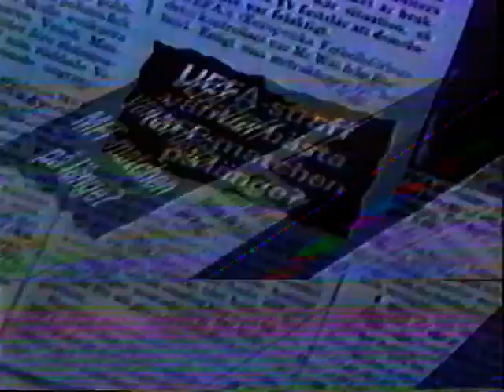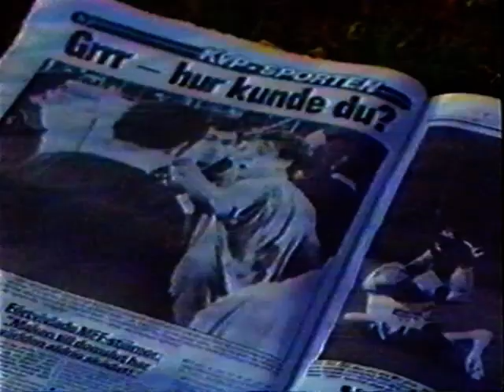1985-10-02 Malmö FF - Videoton FC (Hungary) 3-2 UEFA-Cup Round 1 Game 2 out of 2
Videoton FC through to the second round with more away goals and 3-3 on aggregate.